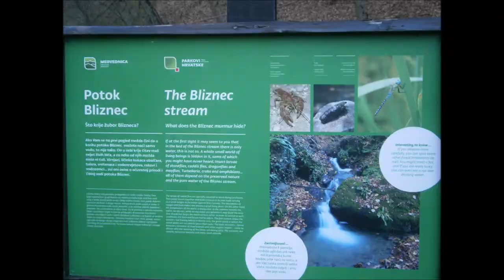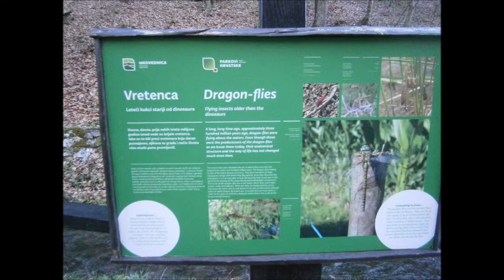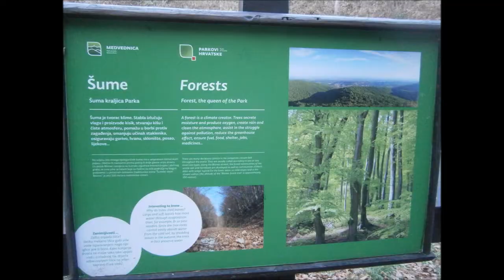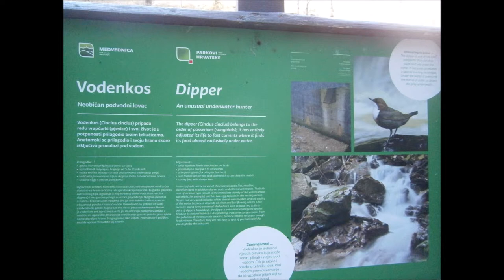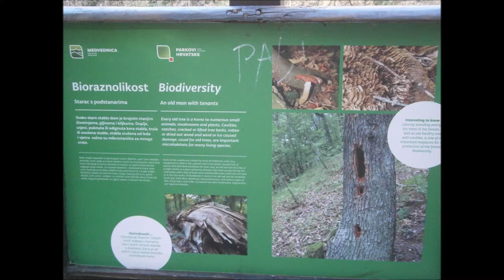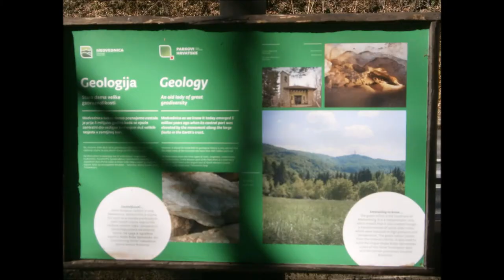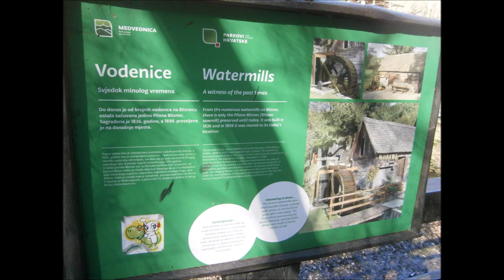Šumska staza Bliznec s postajama križnog puta, Sljemenska cesta, Zagreb, 22.3.2019.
Fotografije šumske staze i postaja križnog puta koja završava kod Pilane Bliznec.